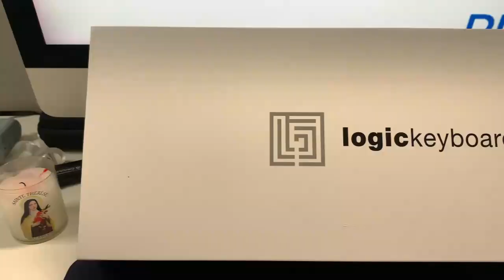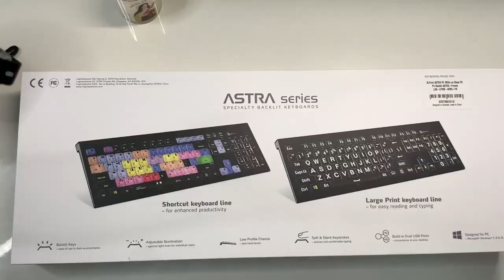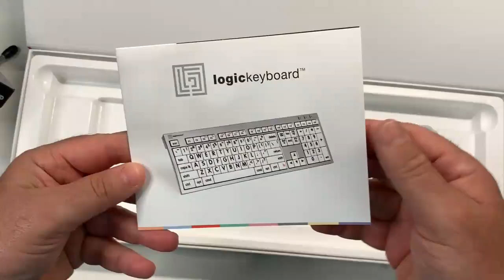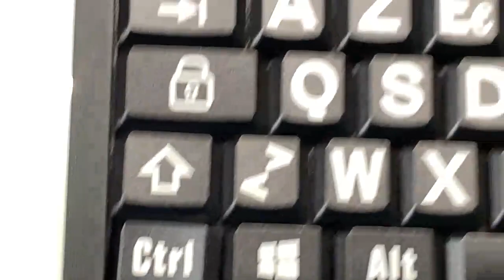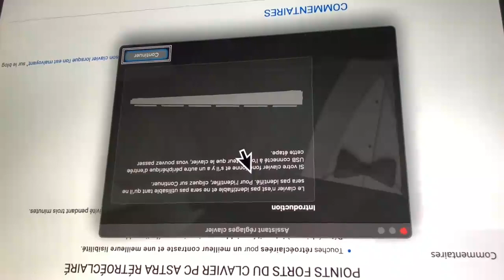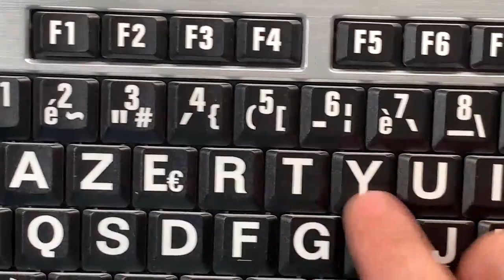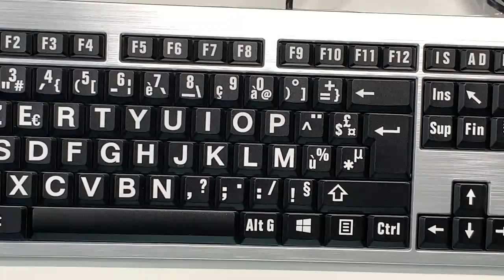Clavier Rétroéclairé Astra XL Print : Clavier Gros Caractères Windows Mac Résultat Concours Gagnant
Résultats du concours du grand gagnant du mois de mai et présentation de clavier agrandie accessible aux personnes malvoyantes des claviers inversé noir sur fond blanc ou blanc sur fond noir des clavier rétro éclairé tous compatibles sous Windows et Mac Nézy t'es surtout pas à vous abonner pour continuer à nous suivre à bientôt.